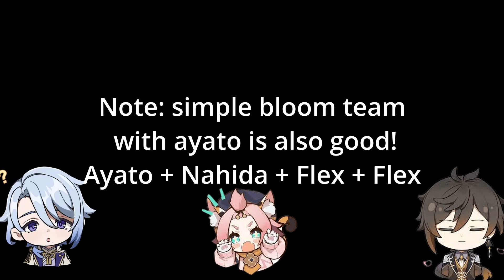3.3 UPDATED AYATO GUIDE! BEST AYATO GUIDE! - Genshin Impact Ayato Guide - Weapons, Artifacts, Etc!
Hello everyone!
▼ OPEN ME FOR TIME STAMPS! ▼
I am back with another Guide! This time covering Ayato!

This video will cover EVERYTHING you need to know about Ayato - Mechanics, Artifacts, Weapons, Constellations, Team Comps and Team Synergies.

This is in-depth Guide for building Ayato! Watching till the end will be beneficial !

It is updated 3.3 Patch guide for Ayato . This video also has the new added Dendro reaction to it!

TIME STAMPS!
(0:00) Intro
(0:24) Talents And Abilities : DETAILS
(4:35) Artifacts : BEST OPTIONS!
(6:37) Weapons : BEST WEAPON OPTIONS!
(8:34) Constellations: ARE THEY WORTH IT?
(10:19) Team Comps : BEST COMPS IN THE GAME!
(13:30) Outro! : Thanks For Watching!